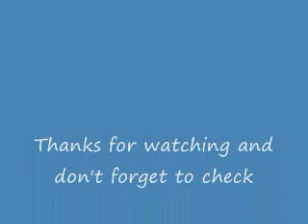I'm In The Great LPers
I got to be in the great lpers collab!